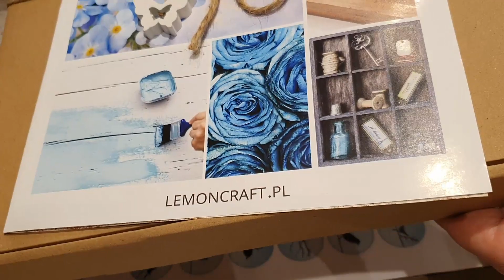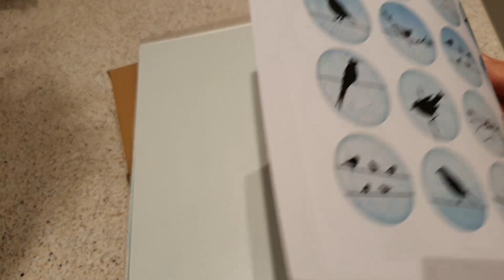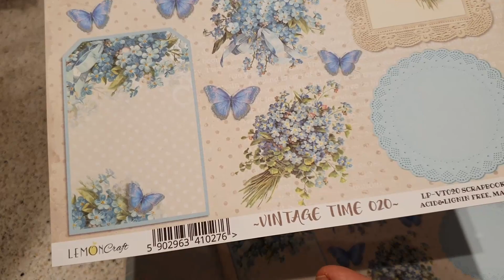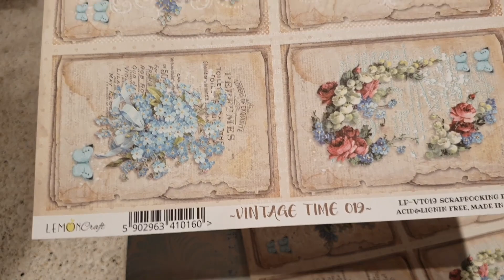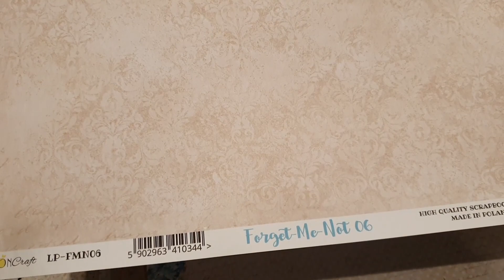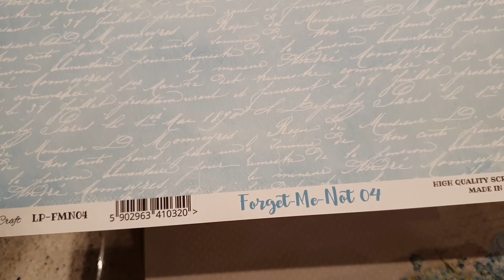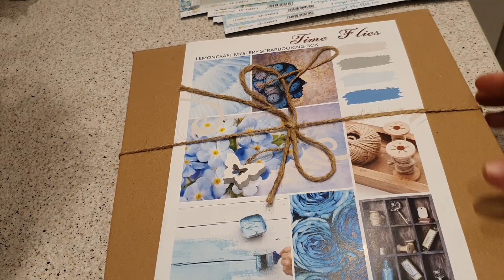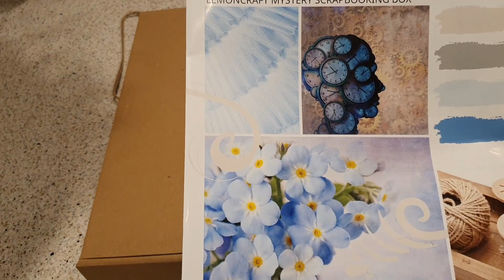Moje pierwsze tajemnicze pudełko z LemonCraft! | My first mystery box from LemonCraft!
Hej, tu MagisMade :)
Pierwszy raz kupiłam takie tajemnicze pudełko i muszę powiedzieć, że jestem zachwycona :) Myślę, że w przyszłości jeszcze będę takie zamawiać.

Dzięki za oglądanie i do zobaczenia w następnym filmiku :)
ENG (English subs are on the way!)
Hi, this is MagisMade :)
I bought such a mystery box for the first time and I must say I am very impressed :) I think I'll be ordering similar boxes in the future.